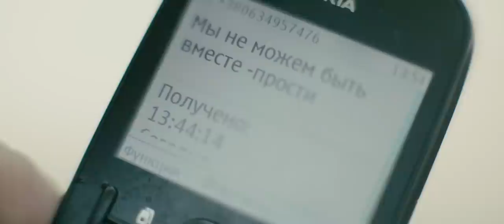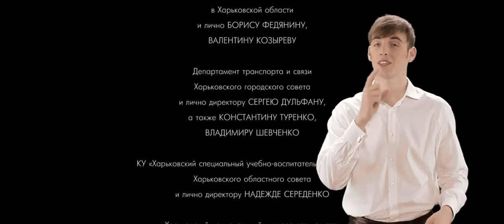Фильм "Глухота"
Партнер показа Koles Film представляет фильм "Глухота". языкжестов kolestv смотретьфильм фильм телевидение Трогательная песня в конце фильма г.Харьков (Украина) . Работа заняла третье место на Фестивале в защиту жизни и семьи "Ладошка" в номинации "Короткометражные фильмы". Фильм рассказывает об истории любви глухонемого парня к здоровой девушке. Её отец оказался против их отношений, но в итоге сам потерял слух.